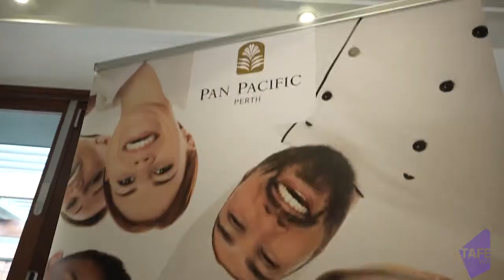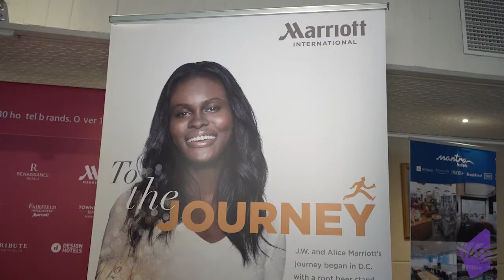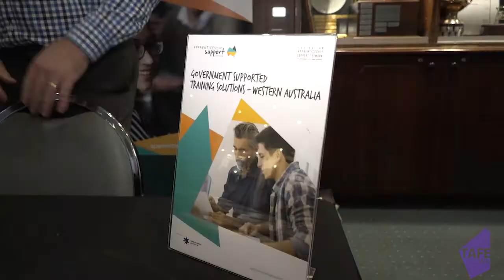Hospitality career recruitment day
Our Hospitality students have the chance to meet and network with some major recruiters within the hospitality industry as part of the Hospitality career recruitment day.